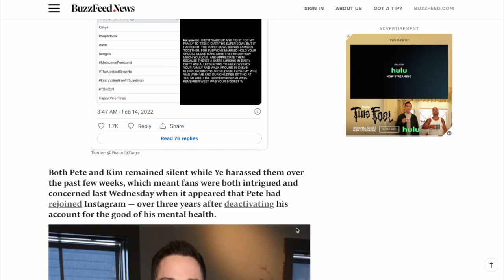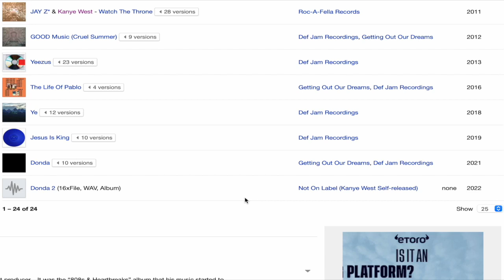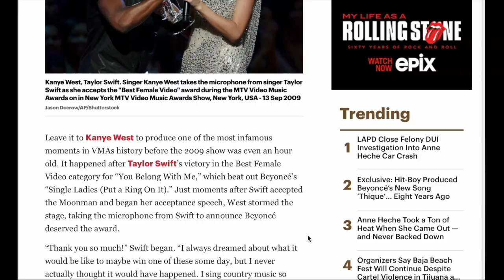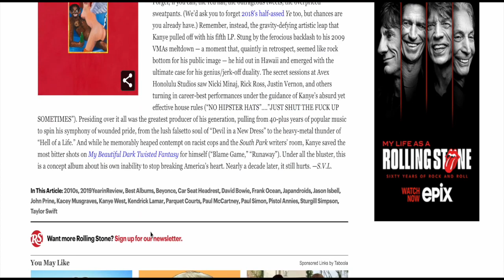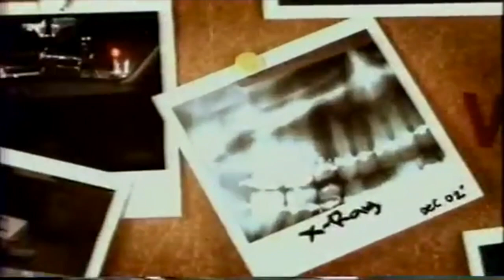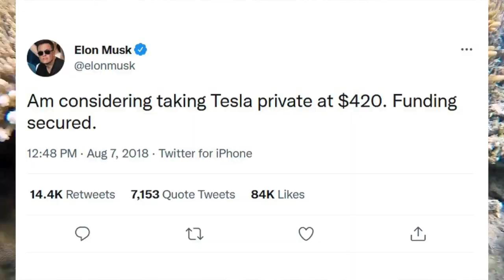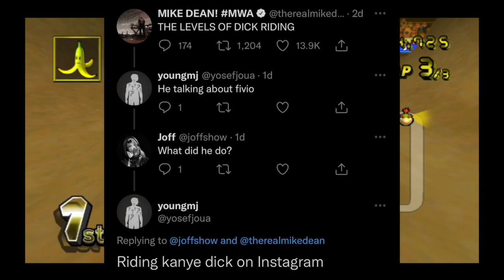A VERY NORMAL Danganronpa Character Analysis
(NOT MEANT TO BE TAKEN TO SERIOUSLY)

After a month long break what's better than to return with a joke video. Today I'll try to explain in simple terms why I love Kanye. Everything I say is to be taken with a full plate of salt because let's be honest, I don't really want to pledge my allegiance to Ye yet. I swear this is a one time thing and I'll go back to more regular gaming related content after this so don't expect another celebrity video from me. Thank you for enjoying the content and I hope that you enjoy this somewhat special video from me. Peace.

Timestamps:
00:00 Intro
00:38 Part 1
02:01 Part 2